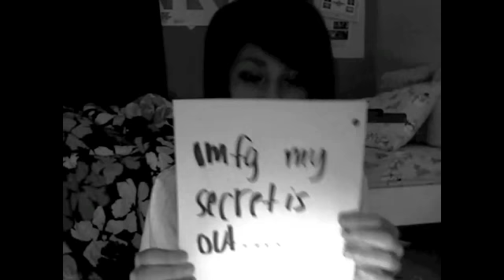My Secrets....Dedicated to TCproductionsx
Pretty self explainitory. I HEART KATZ. No but seriously.